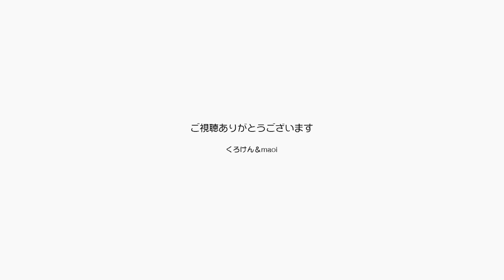呼ぶと来るポンちゃんジャンくんに教わったのかな？【Jean & Pont 2119】2020/5/13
ポンちゃんはジャンくんをお手本にして勉強しているようです。
ここにきてだんだん甘えるようになったのも、ジャンくんの姿を見ていてそれに習ったと思います。
ジャンくんは「おいで」と床を叩くと嬉しそうにやってくるのがお得意の芸です。
ポンちゃんもその技を受け継ぎつつあるようです。

2020年ジャン＆ポンカレンダー
2020年キトンシッティングカレンダー（ラブ、シオン、アンズ、チャコ、カオリン）